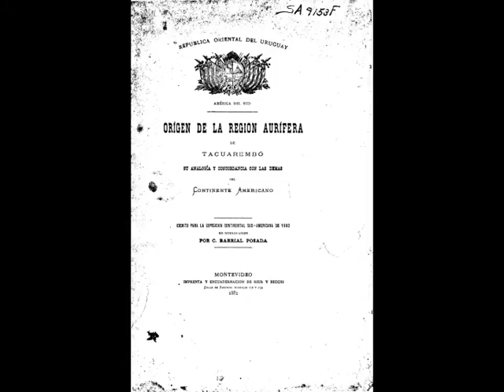CAPITULOS DE HISTORIA 61 - BARRIAL POSADA Y SANTA ERNESTINA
La riqueza de la región aurífera de Cuñapirú - Corrales se conoció a nivel mundial gracias al trabajo denodado del Ing. Clemente Barrial Posada que dedico toda su vida en uruguay a promover la región incentivando la formación de grandes empresas para la explotación, atrayendo capitales europeos y apoyando todo tipo de iniciativas en esa línea. Traicionado en su buena fe, perdió la Mina San Pablo, transformada en Santa ERnestina por la acción de sicarios vinculados al dictador Lorenzo Latorre y a interes economicos criollos y franceses. En este programa contamos parte de esa historia.